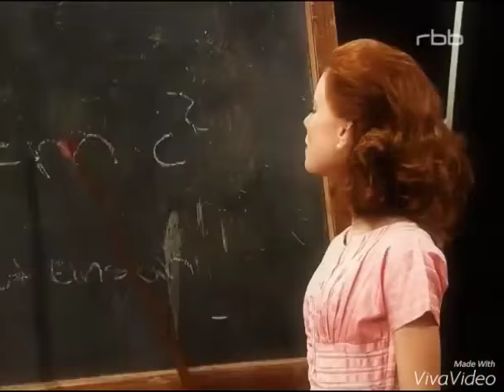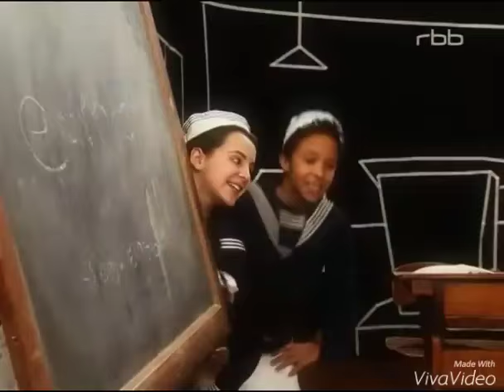Schloss Einstein Das Phantom